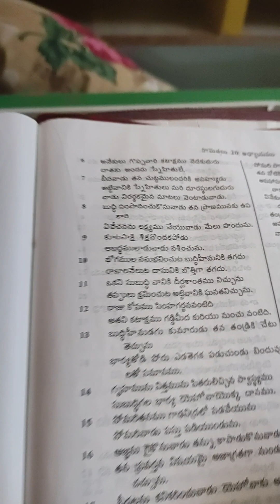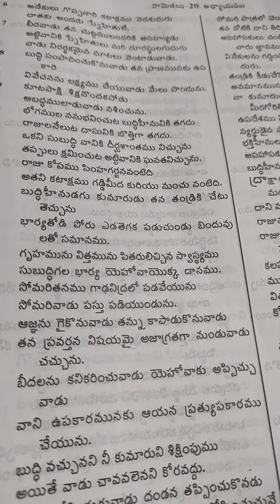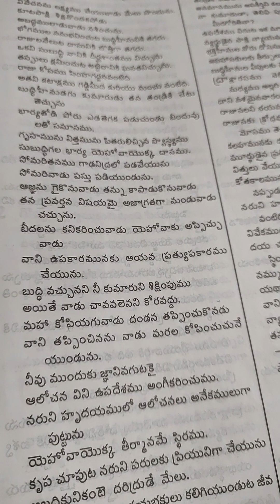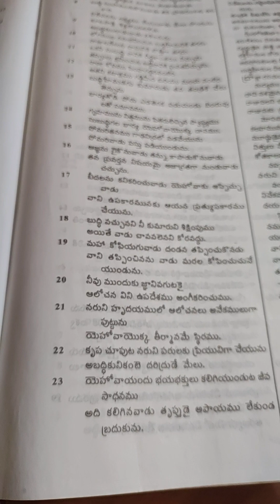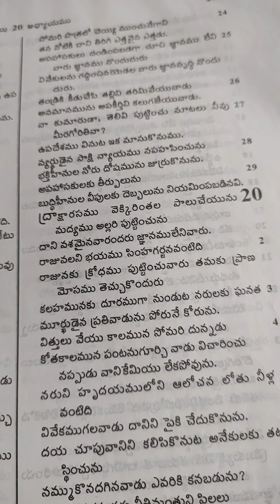Proverbs. 19. Telugu